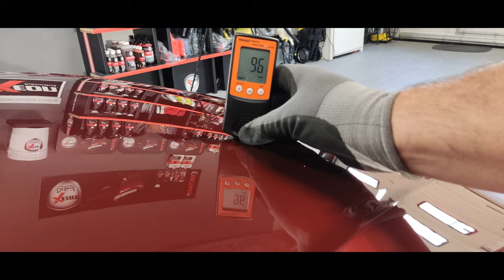Carcleaning / Detailing met Piet - BMW 320 Touring & Xeon Keramische Coating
Maroon / steenrood van kleur, M- sportpakket, Shadowline

Exterieur in de semi-permanente lakbescherming gezet van Xeon
Werkzaamheden:

- Voorreiniging met Xeon TFR
- Handwassen met Xeon shampoo en Xeon Washmitt
- Velgen reiniging met Xeon Wheelcleaner & Xeon Wheelbrush
- Lakdiepte reiniging met Xeon klei of Kleimit
- Meerdere stappen polijsten (Excentrisch)
- Ontvetten met Xeon Surface cleaner
- Xeon Keramische coating aanbrengen
- Ramen op glas gepolijst
- Banden dressing met Xeon Tyre care
- Velgbescherming en verzorging met Xeon Wheelprotector.
- Ramen reinigen met Xeon Glasscleaner
- Xeon Autoruit coating aanbrengen.